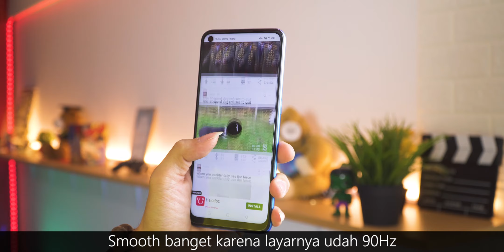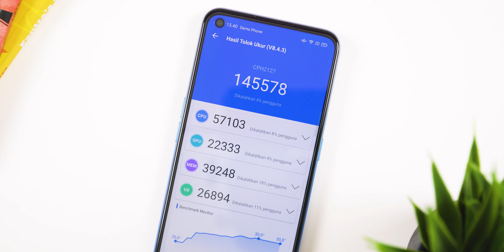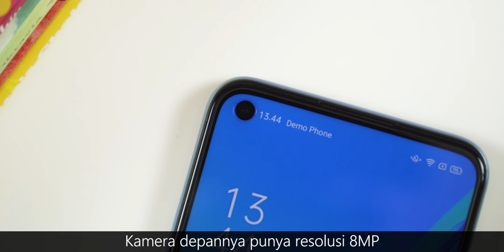Beli Jangan ? - Review Oppo A53 Makassar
Halo temen2